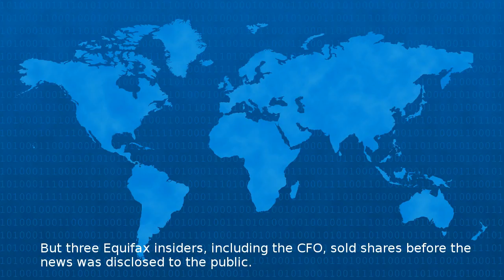Equifax Execs Sold Stock Before Hack Reveal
Equifax shares tanked on news of the cybersecuirty breach But three Equifax insiders including the CFO sold shares before the news was disclosed to the public http rss cnn com r rss cnn_topstories ...